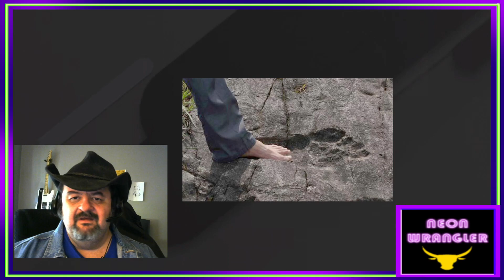GIANTS IN AFGHANISTAN ! They are 100% real.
True stories and legends about giants from Afghanistan.